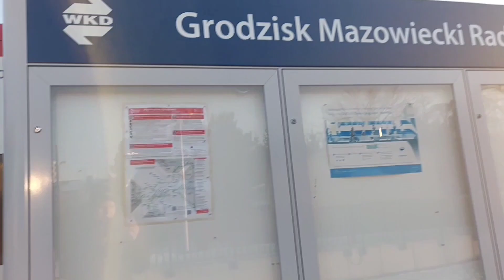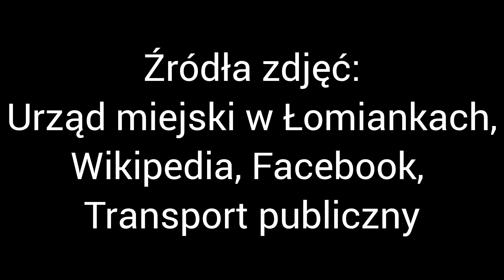Nowe pojazdy w barwach KMŁ. Podwarszawskie nowości #14